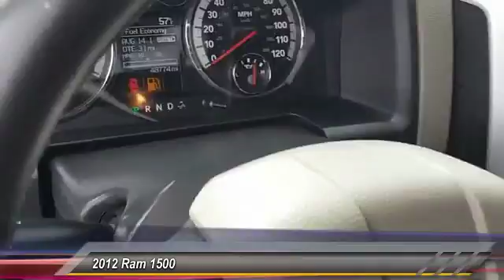2012 Ram 1500 Harrisburg PA 71061A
2012 Ram 1500 SLT

Sutliff Chevrolet
1251 Paxton St

Recent Arrival! This 2012 Ram 1500 SLT in Silver features: SLT ***ACCIDENT FREE HISTORY REPORT***, ***BIG HORN***, 1500 SLT, 4D Quad Cab, HEMI 5.7L V8 Multi Displacement VVT, 4WD, 20 x 8 Aluminum Wheels, Big Horn Regional Package.Reviews:* Best-in-class ride quality; well-made interior; clever storage spaces; powerful V8; lots of interior space. according to EdmundsAll our preowned vehicles go through a comprehensive certification inspection.